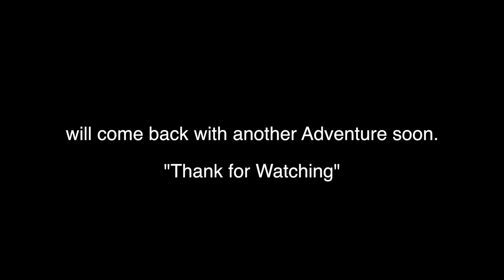Paragliding in Manali | Travel Vlog |2021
Go paragliding & see the world from the Heights

Hamta - 15 km from Manali
•  Duration: 20 to 30 min flight
Altitude: 3200m
•  Scenery: Kullu valley

Prices: (Depends on Bargaining)
•  From: INR 3500 to 5000 Per Person

Fly 15 min to 30 min

Includes:
•  Experienced paragliding pilot , Taxi to and from fly destination.
Equipment: Helmet, harness and fully checked glider and caraviner.

Any Questions Ask us in the Comment Section We'll Rply u back.. :)

We'll Come Back with more Videos & More Adventure. :)